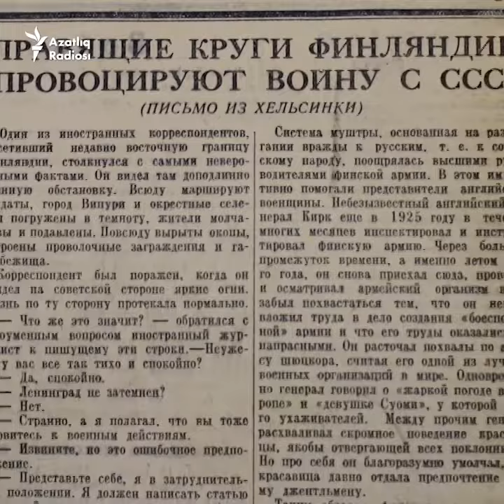1939-1940 сугышы турында 5 факт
1939 елның 30 ноябрендә СССР Финляндиягә һөҗүм итә. Тарихка "Кышкы сугыш" исеме белән кереп калган әлеге сугыш турында 5 факт тупладык. 2022 елның февраль вакыйгаларын искә төшермиме — ничек уйлыймсыз? Фикерләрегезне языгыз әле.

Русия хакимиятләре Азатлык Радиосы сайтын томалады. Әмма без татар телендә мөһим хәбәрләр, риясыз һәм һөнәри стандартларга нигезләнеп әзерләнгән материаллар бирү эшебезне дәвам итәбез.

Азатлык радиосы ​– Азат Европа/Азатлык радиосының (Radio Free Europe/Radio Liberty) татар һәм башкорт телләрендәге хезмәте. Ул үз укучыларына демократик гадәтләрне ныгытуга, базар принципларына нигезләнгән икътисадны үстерүгә, гомумкешелек кыйммәтләрне таратуга ярдәм итәрлек объектив, риясыз һәм тарафлар алмаган мәгълүмәт җиткерә.

Русия юстиция министрлыгы Азатлык радиосын "ят агент" буларак эш итүче чит ил медиасы исемлегенә кертте. Без бернинди хөкүмәтнең дә агенты түгел, халыкара журналистика стандартларына нигезләнәбез һәм Русия юстиция министрлыгының бу карарын шикле һәм гаделсез дип саныйбыз.